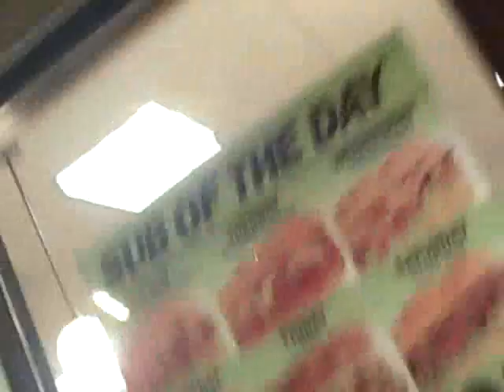Around the town w/Franky Slawson Pilot Final Part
08-25-08 in the final Segment of the Pilot I basically show some footage of the Great American Bash, & close the show with a walk to Arbys!